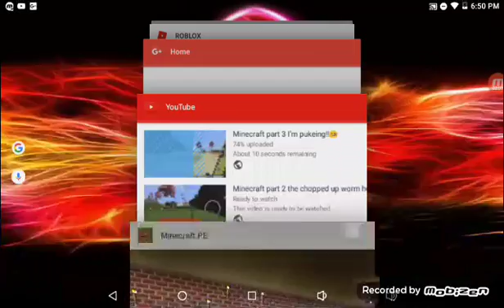Minecraft part 1 my world name my baby cats and dogs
Give me a comment ballow and tell me what name you want!